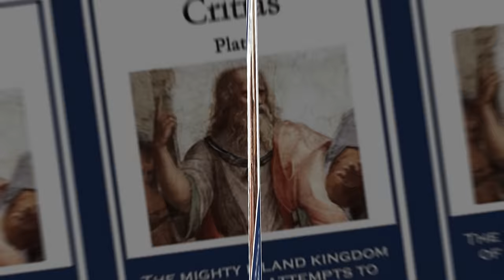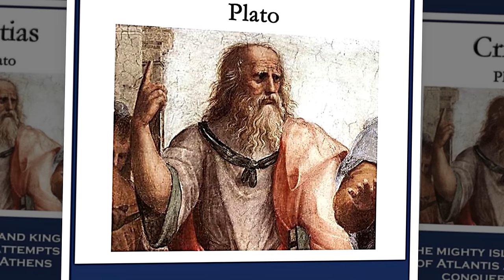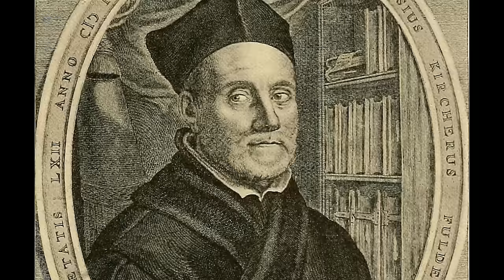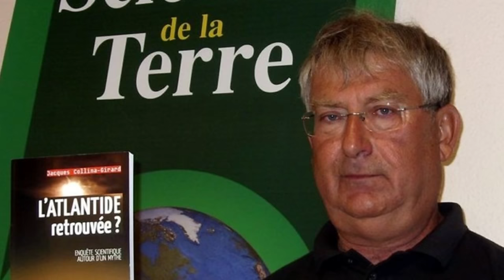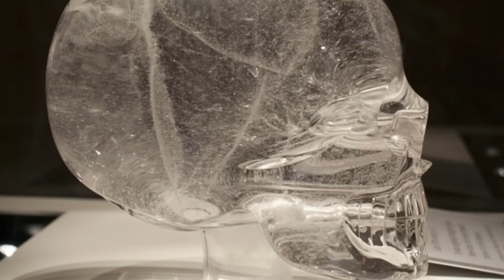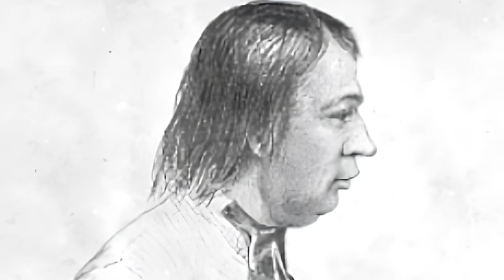L’Atlantide, enquête sur un monde disparu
L’Atlantide, source de fascination intemporelle
Au cœur des eaux tumultueuses de l'Océan Atlantique, enfouie dans le mystère et le secret, se cache une île légendaire qui, autrefois, resplendissait comme un joyau céleste. Nul ne sait comment elle est apparue, mais elle fascine depuis des millénaires. Son nom résonne dans les murmures des conteurs, évoquant un destin tragique : l'Atlantide.
Les récits de l'Atlantide remontent à une époque reculée, où les hommes de l'antiquité la plaçaient face aux imposantes Colonnes d'Hercule, près de Gibraltar. Mais ce sont les mots du grand philosophe Platon, au IVè siècle avant notre ère, qui ont insufflé la vie à cette terre légendaire dans ses dialogues, le Timée et le Critias.
Au-delà d'une simple allégorie destinée à exalter la grandeur de l'Empire athénien, le mythe de l'Atlantide a déchaîné les passions et enflammé les esprits. D'innombrables érudits, captivés par cette énigme, ont tenté de l'approprier ou de la relier à des créations variées. Ainsi, plus de 25 000 ouvrages ont vu le jour pour tenter d'explorer cette île perdue.
Entre mythe et réalité, entre récits médiumniques, croyances et fantaisies d’une part et recherches archéologique, anthropologiques et historiques minutieuses d’autre part, vous aurez un panorama complète sur ce sujet qui hante l’imaginaire de l’humanité depuis des lustres.
Il reste encore une question, l’Atlantide a-t-elle vraiment existé ?
La réponse et oui, au delà de mythe l’Atlantide a été un vrai et énorme continent qui a subi la furie des éléments qui ont fini par l’anéantir. Malgré tout, il y a encore de nos jours des territoires qui lui ont appartenu et des vestiges éparpillés sur le globe.

2 Titre:  The Impossible
Auteur: Savfk

3 Titre:  Ode To The Winners
Auteur: MaxKoMusic

4 Titre:  Uncatchable
Auteur: Alexandr Zhelanov

CHAPITRES
00:00 - L’Atlantide, source de fascination intemporelle
05:02 - L’Atlantide, la quête éternelle
30:07 - Un mythe universel
56:16 - Enquête sur un monde disparu

Liens vers des vidéos complémentaires